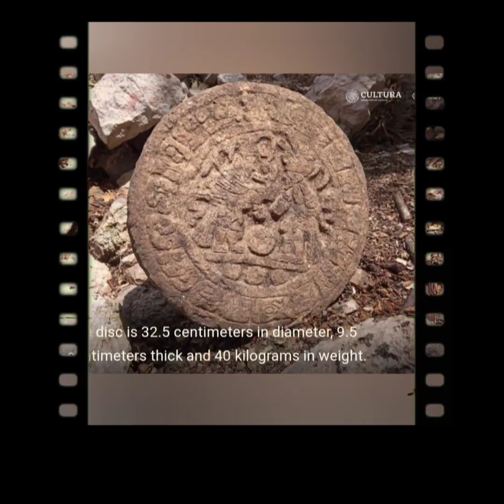New Mayan Discovery at an ancient site in Mexico is another clue into their past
NPR Interview with Professor David Stewart of the University of Texas - New Mayan Discovery at an ancient site in Mexico is another clue into their past